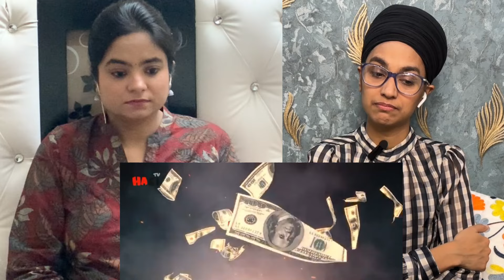Indian Reacts to Signs Of Qayamat Prophet Muhammad(SAW) Mentioned 1400 Years Ago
Welcome to Elahi Reactions, your destination for entertaining and insightful reactions to the hottest videos on the web! Join us as we bring a unique Pakistani perspective to the world of content, whether it's the latest trending videos or classic classics.